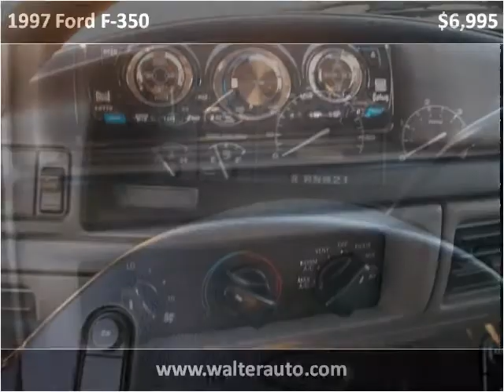1997 Ford F-350 Used Cars milwaukee WI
This 1997 Ford F-350 is available from Walter Auto Sales.